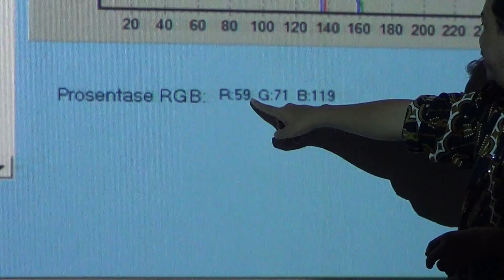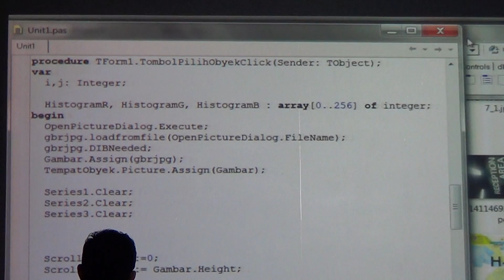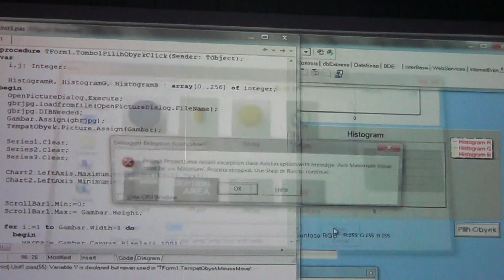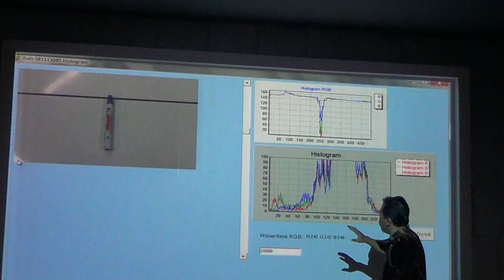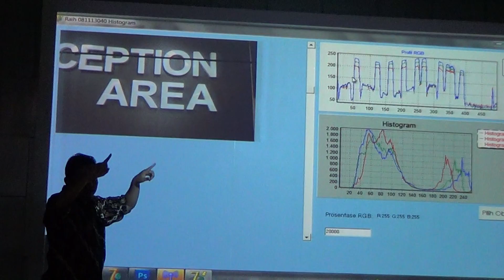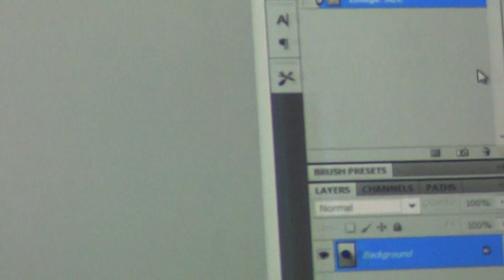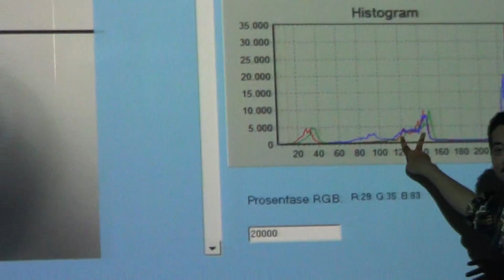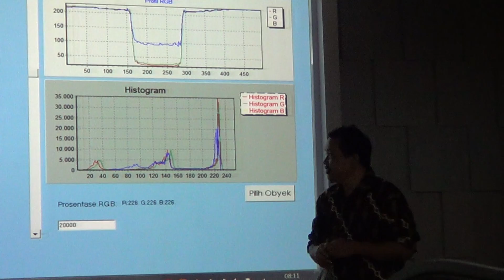image processing kuliah UNAIR part 5